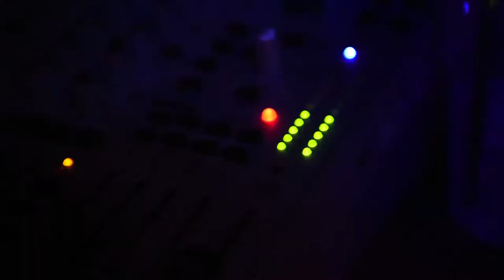Aftermovie - Capodanno 2016 @Ca' Degli Uberti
La mia reflex
La mia lente tuttofare
Il mio teleobiettivo
La mia lente fissa
Il mio stabilizzatore
Il mio microfono
Il mio secondo microfono
I miei microfoni wireless
Il mio flash
Le migliori batterie ricaricabili
Il mio zaino fotografico
Il mio recorder video
Le migliori NP-F970
Il mio drone